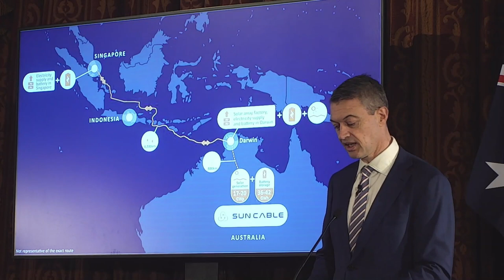David Griffin, Sun Cable - UK/AU Climate Talks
The Australian government has set out its technology-driven plan to reach net zero.

Listen to David Griffin, CEO of Sun Cable as he announces the multi-gigawatt Australia-Asia Powerlink, a project that is designed to significantly accelerate the carbon zero ambitions of the region.